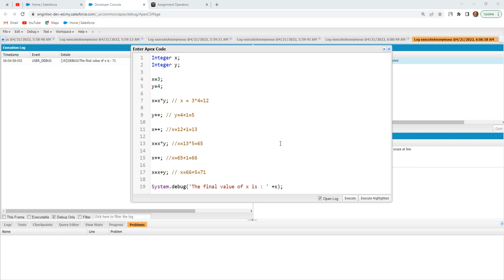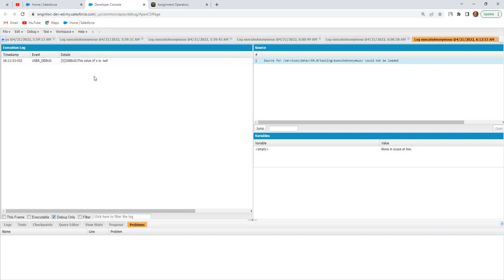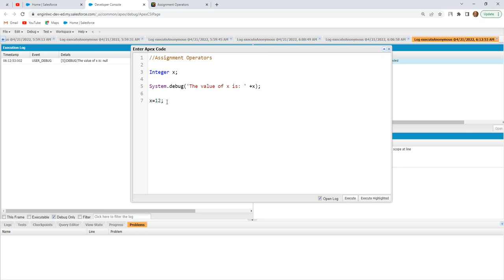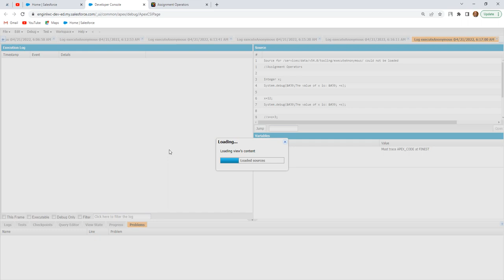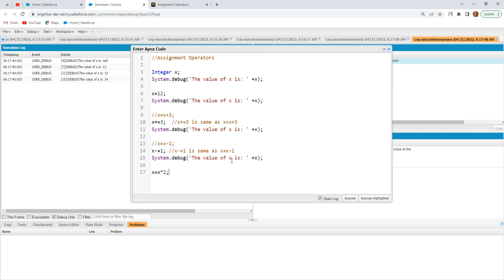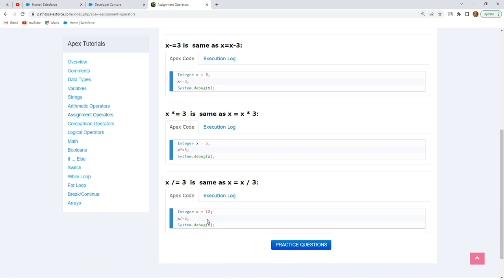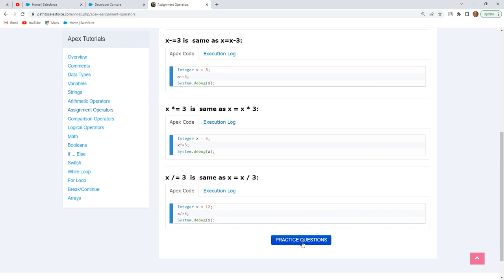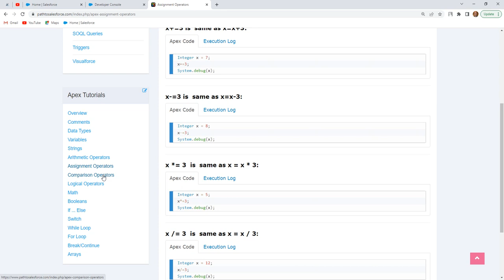Apex Basic 15 | Assignment Operators